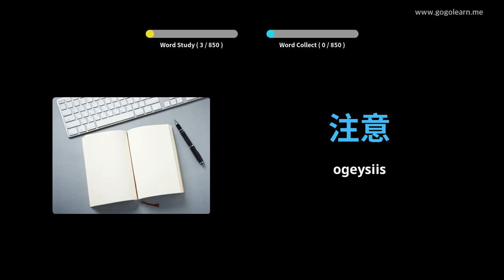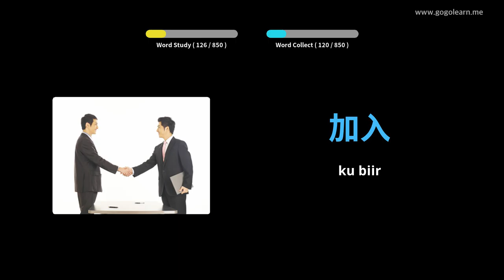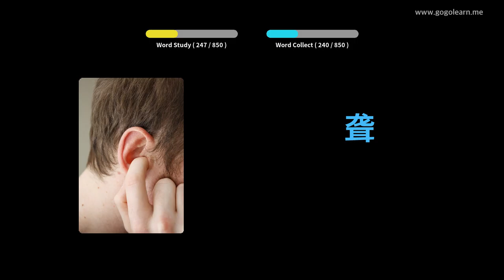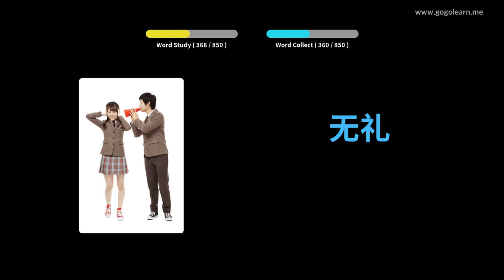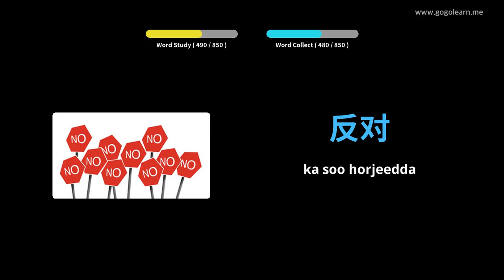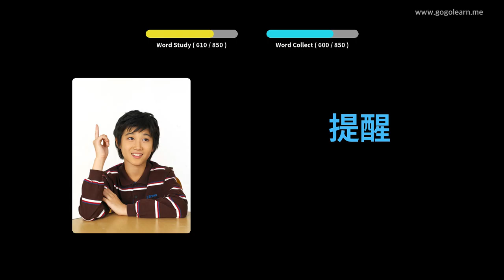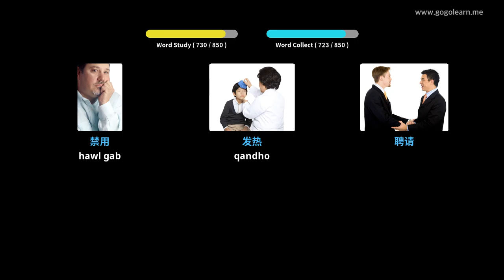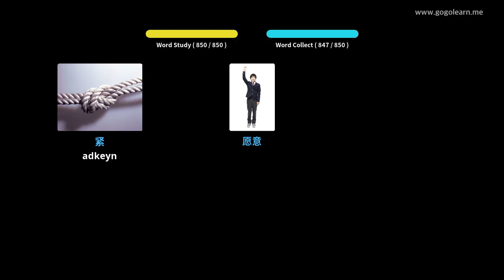Dhageysiga Erayada Shiineeska Intaad Hurudeyso | Golearn